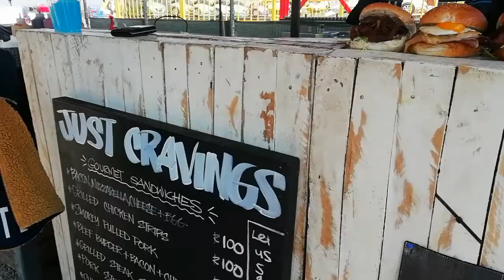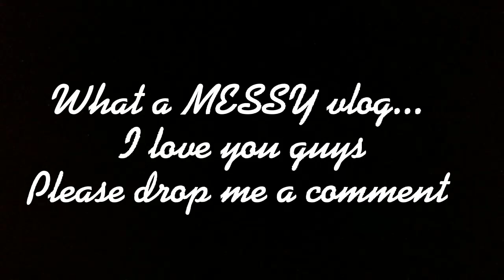VIRGO SEASON WEEK 1 VLOG| Drive thru church, MOHO Market and Obobo Japanese drink review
Welcome to my first ever vlog! It's virgo season and I thought now would be a great time to show you a little peace of my life and push myself outside my comfort zone. I tried a drive thru church, a market, and a Japanese drink.  Please let me know if you enjoyed the video.